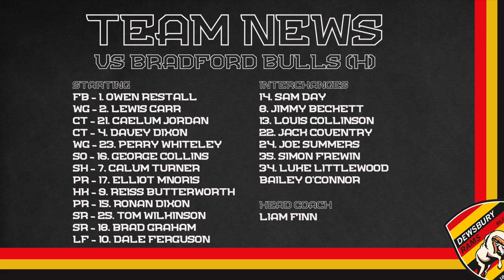Highlights Friendly Dewsbury Rams vs Bradford Bulls 15/01/23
Bradford Bulls were our first opponents of 2023 as we played our first pre-season fixture at FLAIR Stadium for the Jeff Grayshon Trophy.

Watch the highlights here...